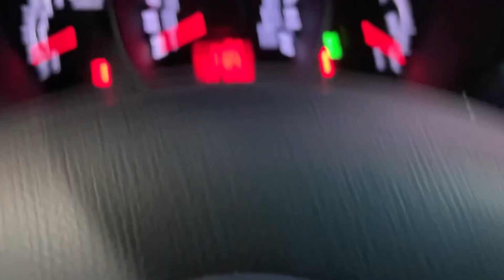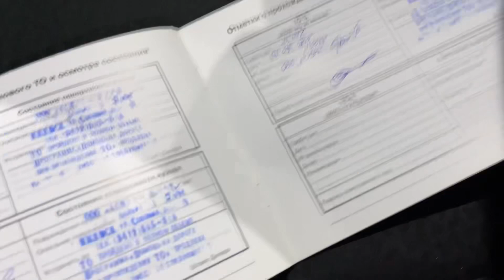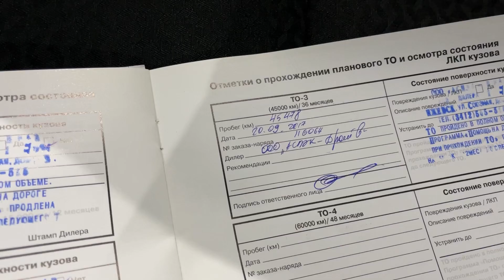Мини обзор. Kia Rio. 2015.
Дополнительные выгоды на покупку!

Kia Rio 2015г.
Передний привод
Двигатель: 1.6 литра 123 л.с. бензин
КПП: МКПП
Пробег: 99 400 километров
Цена: 989 000 рублей
VIN: Z94CB41BAGR307351

Двигатель, коробка и ходовая часть без каких-либо нареканий!
2 владельца!
2 комплекта колес!

В комплектацию входит:
— Усилитель руля
— Обогрев заднего стекла
— Электростеклоподъемники передние
— Электропривод зеркал
— Центральный замок
— Антиблокировочная система (ABS)
— Противотуманные фары
— Подушки безопасности
— Музыка
— Обогрев передних сидений
— Обогрев рулевого колеса
Trade-in: Вы можете сдать свой автомобиль в замен на новый!
Страхование: Оформляем ОСАГО, КАСКО!
Тест-драйв: Прокатитесь на своем будущем автомобиле!